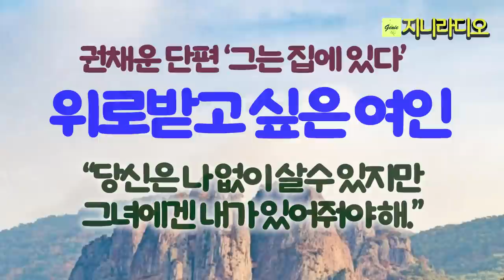권채운 단편/ "당신은 나 없이도 잘 지낼 수 있지만, 그녀 곁에는 내가 있어줘야 해." 나도 보호받고 싶다. 그러나 내곁엔 아무도 없다./ 책읽어주는여자/ 지니라디오/ 오디오북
*작품명; '그는 집에 있다'
(권채운 작가 소설집 '겨울 선인장' 중)
*지은이; 권채운
*출판사; 문이당

  2001년 제4회 「창작과비평」 신인 소설상을 수상하며 등단한 권채운의 첫 소설집. 현실의 밑바닥을 차분한 어조로 들추어내는 10편의 이야기를 수록했다. 동시대 삶의 핵심을 읽는 날카로운 눈, 인생의 양 단면을 함께 조명하려는 치열한 창작 태도가 돋보인다.

  이번 작품집은 부권이 상실된 하층 가정과 뿔뿔이 흩어지거나 소통이 단절된 채 고립된 삶을 살아가는 사람들의 일상을 과장 없이 그려낸다. 폐허와 같이 버려진 한계 상황에서 따뜻한 인간애를 추출해 내는 솜씨가 탁월하고, 인물들 간의 화해가 이루어지는 장면은 김유정의 '봄봄'이나 '동백꽃'처럼 쾌청하다.

목차
- 작가의 말

단꿈
겨울 선인장
그는 집에 있다
골목길
누가 울어
단풍 들 무렵
이른 봄
모든 풀은 꽃을 피운다
애완동물 전성시대
가을 운동회

- 해설 : 부권 상실, 가족 와해의 시대를 향한 경계경보 / 김종회

[권채운 작가]
1951년 충북 진천 출생
2001년 제4회 『창작과비평』 신인소설상에 단편 「겨울 선인장」이 당선되어 문단에 나옴
2004년 한국문화예술진흥원의 문예진흥지원금을 받음
2018년 경기문화재단 창작집 발간지원금을 받음
소설집 『겨울 선인장』 『바람이 분다』가 있음

[타임라인]
00:00:10  인트로
00:00:48  소설 본문